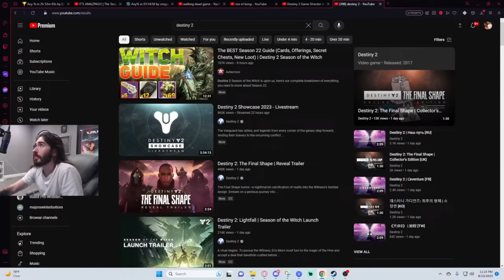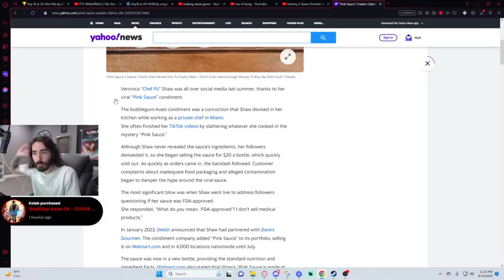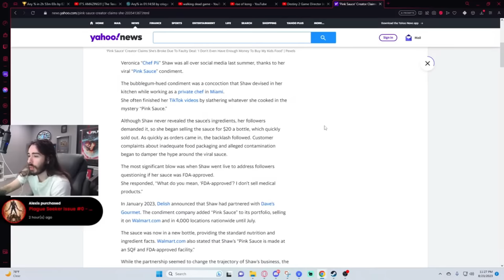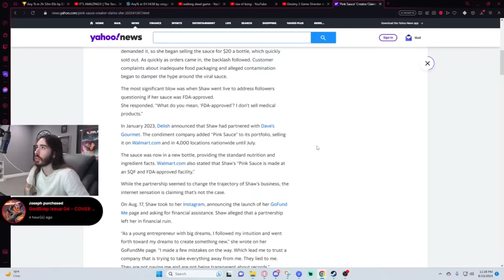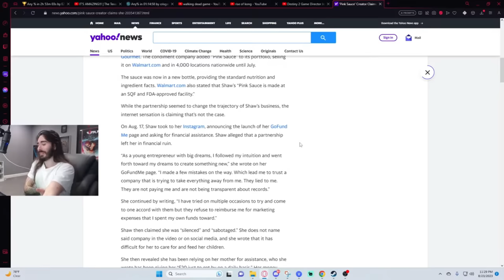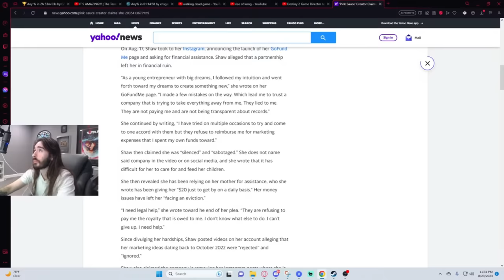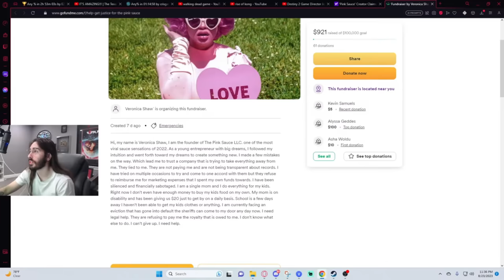Pink Sauce Lady Lost Everything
This is the greatest sad pink sauce moment of All Time